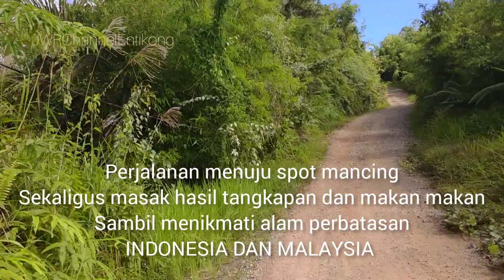KULINER ALAM YANG NIKMAT||Masak dan Makan hasil tangkapan di pinggir sungai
Kegiatan yang sangat menyenangkan sekaligus untuk hiburan
juga menikmati alam perbatasan Indonesia Malaysia
Mancing ikan dan langsung dimasak di dekat spot pinggir sungai#kulineralam#masakdialam#perbatasanindonesiamalaysia